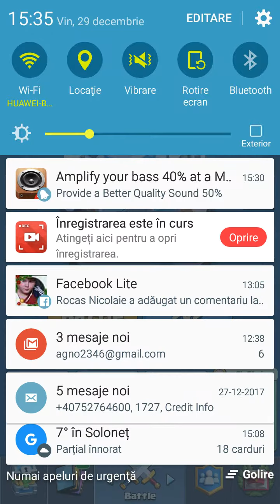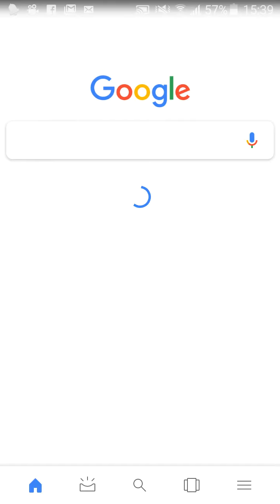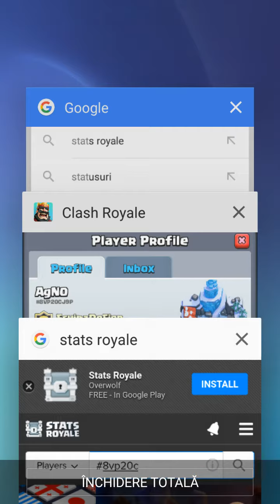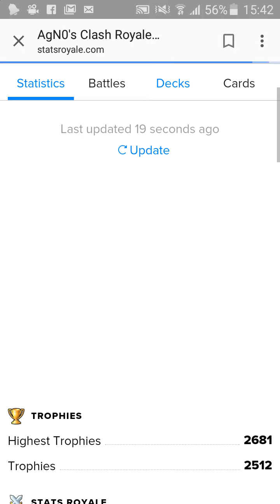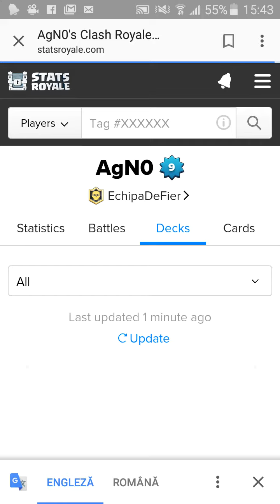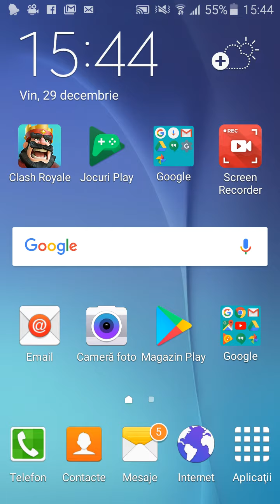Un nou episod de clash